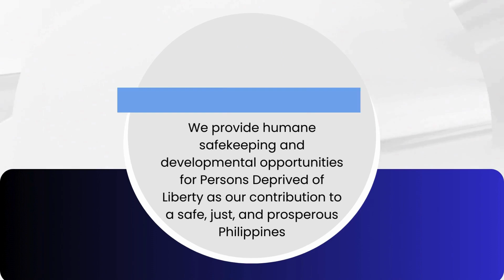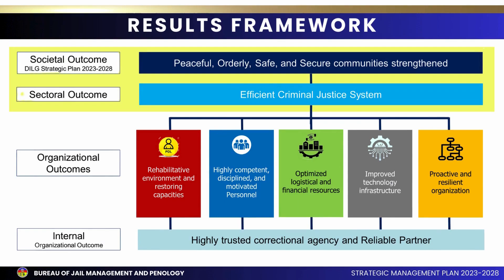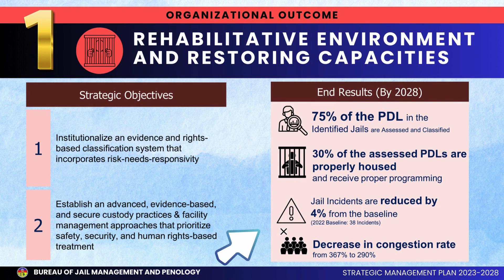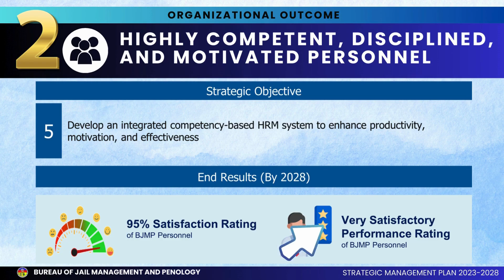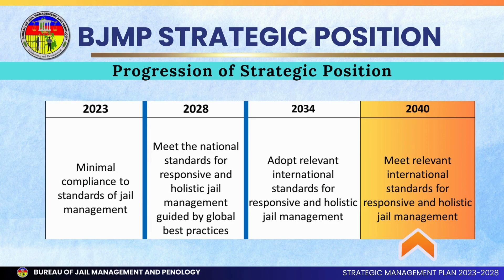Episode 5 A Future Ready BJMP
Let us review the transformation initiative of our Bureau as defined under J.A.I.L. Plan 2040 and how it ensures a future-ready BJMP.